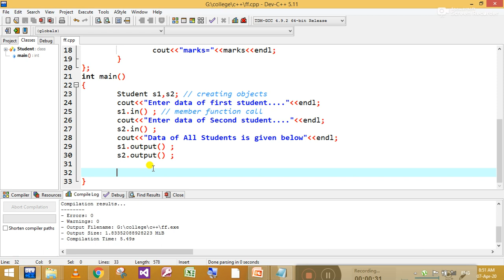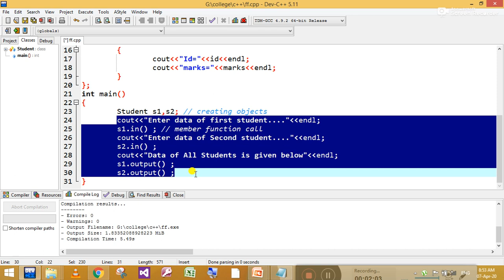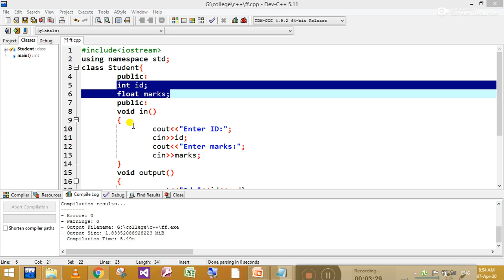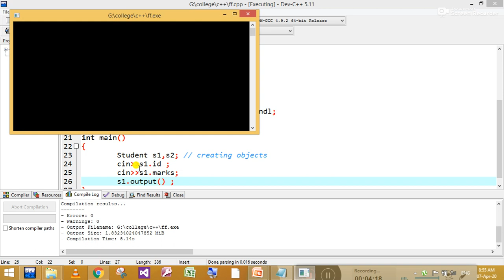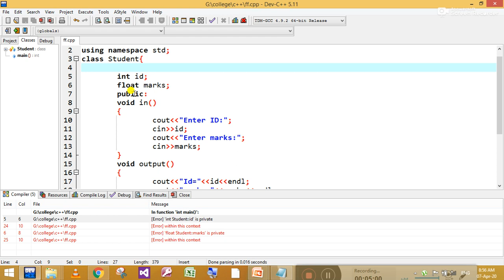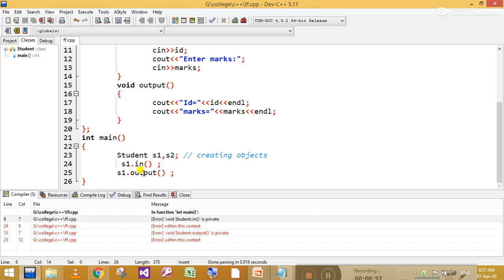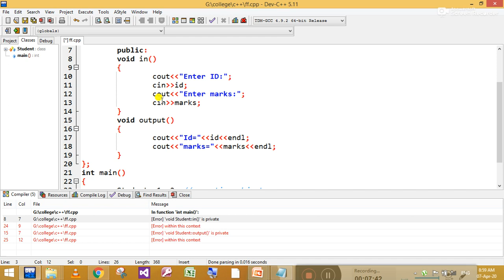Access Specifiers in OOP | Lab-2, OOP concepts in C++ | By M Shahzad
This video is about access specifiers in Object Oriented programming using c++. There are three kinds of specifiers public, protected and private. In this video only two public and private specifiers are explained and protected specifier will be explained later in Inheritance.